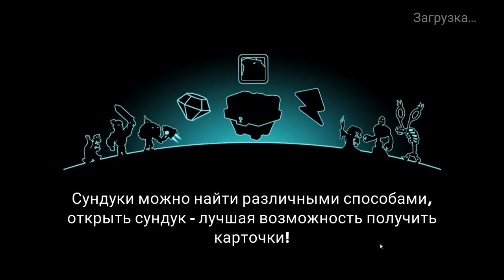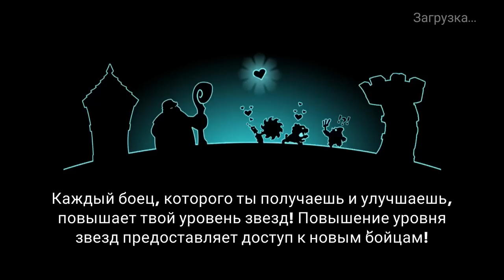Tower Conquest #54 НИ ДНЯ БЕЗ БАШЕНЕК !!!